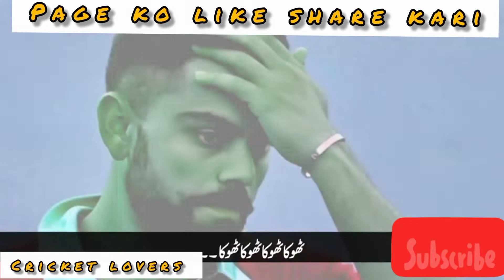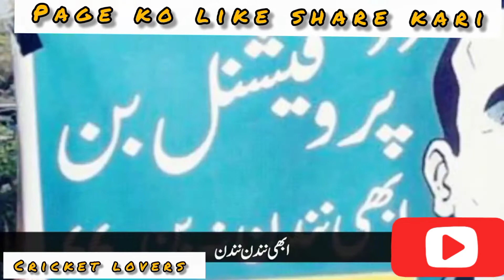Pakistani team ka naya song release howa hai ik baar sunao❤😘😜